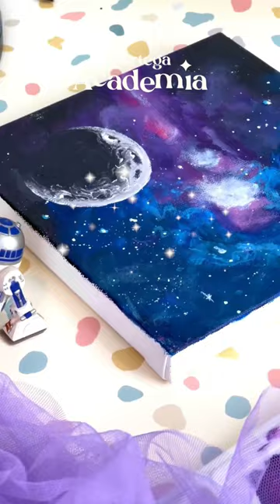Melukis galaksi pakai plastik, gelas, dan sponge!☝🏻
Cara yang asik dicoba nih buat melukis galaksi!

Apabila kamu ingin ikut melukis, bisa hanya dengan campuran beberapa warna dasar berikut:
- Phthalo Blue
- Titanium White
- Mars Black
- Brilliant Red
- Medium Yellow

Stay artsy and creative guys!